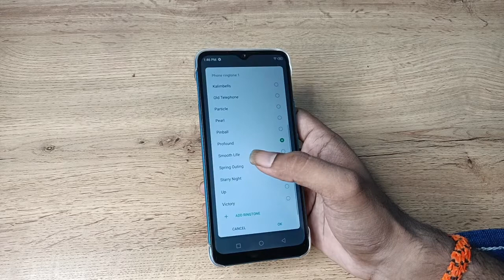how to set custom ringtone in infinix smart 5a , custom ringtone kaise karen